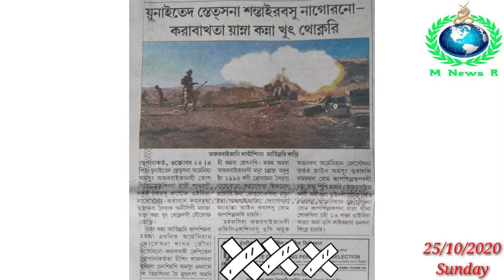United States na Santainarabasu Nagorno-Karabakh ta Yamna Kanna Khut Thoknari